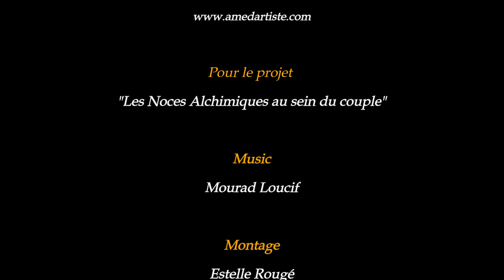48ème couple : Arnaud Dancie & Amélie Mercier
Un couple qui dès les premiers mots insuffle l’énergie Sacrée de la Vie, de l’Humain, de la
Relation et du Couple ! Amélie & Arnaud nous livrent les ingrédients essentiels qui favorisent
l’harmonie au sein de leur union amoureuse et aussi les remèdes de leur trousse de secours en
cas de difficulté !
Définitivement, ils appréhendent le couple au sein d’un espace où l’amour devient aussi un
choix et le couple un espace de transformation et de transcendance des blessures … pour vivre
l’Amour avec davantage d’intensité ! Merci !

Arnaud Dancie & Amélie Mercier

Interviewés par
Jaya Daza & Mourad Loucif

Pour le projet "Les Noces Alchimiques au sein du couple"

Music
Mourad Loucif

 Montage
Estelle Rougé